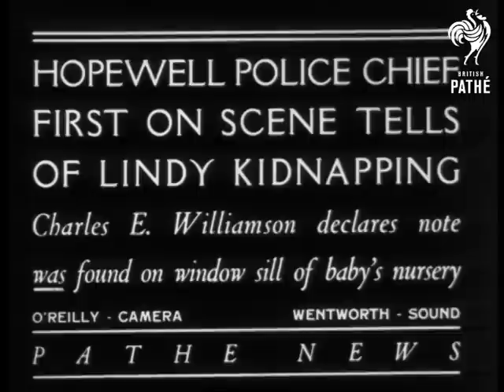Hopewell Police Chief First On Scene Tells Of Lindy Kidnapping Aka Lindberoh Kidnapping (1932)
Title reads: "Hopewell Police Chief First on Scene Tells of Lindy Kidnapping. Charles E Williamson declares note was found on window sill of baby's nursery."

Near Hopewell, New Jersey, United States of America (USA).

Police Chief Charles E Williamson is asked about the scene of the kidnapping of the baby son of Colonel Charles Lindbergh. He talks about finding the note from the kidnappers.

(Spellings for search purposes - Lindburg, Lindberg, Lindburgh)
 FILM ID:582.17